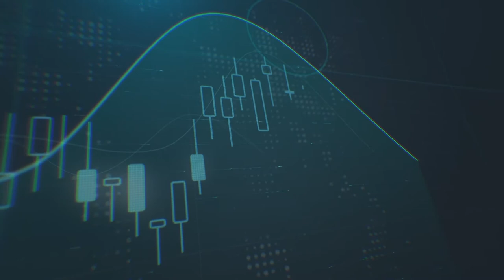بعد التصويت على قانون الضرائب الجديد، ما هي ملامح السياسة النقدية؟